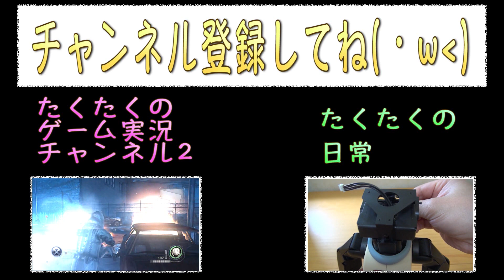#3【ホラーゲームアプリ】FOREST 実況プレイ （*´ω｀*）無料アプリだよ~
早く移動する裏ワザ発見！